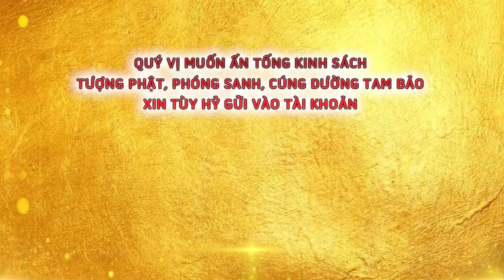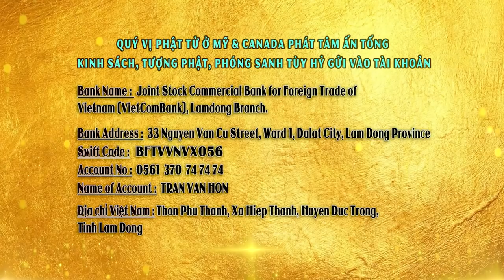Thông Báo Tổ Chức Trai Đàn chẩn Tế Và Phóng Sanh